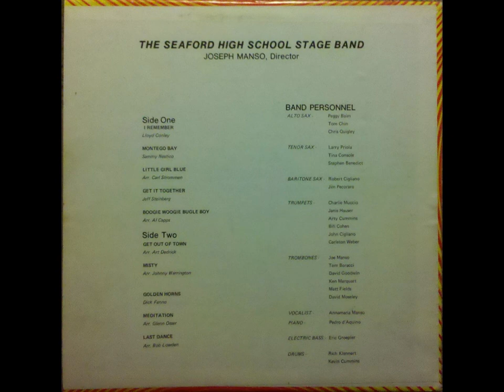Seaford HS Stage Band (1980)- Golden Horns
Seaford HS (NY) Stage Band from our 1980 album